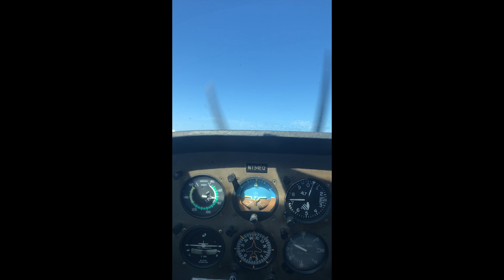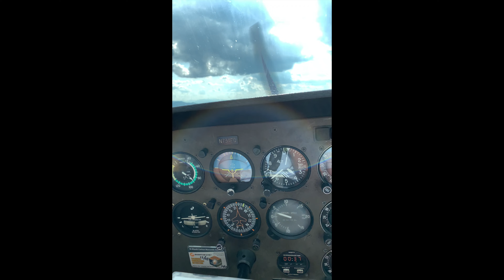2019 Flying Footage Compilation from iPhone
2019 iphone flying footage recap